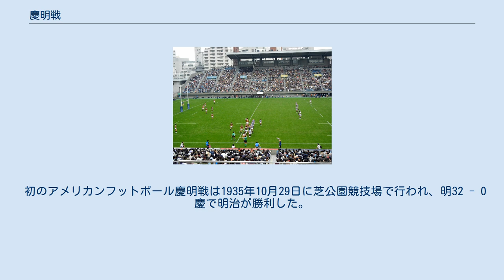慶明戦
慶明戦（けいめいせん）または明慶戦（めいけいせん）は、慶應義塾大学と明治大学の間で行われるスポーツ分野での対校戦である。
 野球は東京六大学野球連盟における慶應対明治の試合を指す。
 明大野球部が1910年に誕生したとき、これをサポートしたのは慶應OB佐竹官二であった。
佐竹の縁で慶應野球部がたびたびコーチに訪れ、1914年に早慶明（慶應側の呼称は慶早明） リーグ結成。
 ラグビー慶明戦 ラグビーは関東大学ラグビー対抗戦グループにおける慶應対明治の試合を指す、毎年11月の第1日曜日もしくは11月3日に秩父宮ラグビー場にて開催される（早明戦、早慶戦と異なり、他カードと同日、同会場で組まれる）。
また、3月に行われる「全早慶明三大学対抗戦」においても、現役・OB混成チームによる「全慶應対全明治」の試合が行われる。
 通算成績は（対抗戦）明治の49勝34敗3分、（大学選手権）明治の5勝1敗1分。
 早慶戦と比べると知名度や集客力は欠けるが、毎年競った激しい試合となることが多い。
またテレビ中継は地上波ではTVKテレビ（録画が中心）のみ。
 1985年度の大学選手権では決勝で対戦した。
激しい雨の中、12-12の引き分けとなり両校優勝となった。
 ボクシング慶明戦（日本初の大学対抗ボクシング試合） は1927年6月25日に青山会館で行われ、5 - 5で引き分けた。
 初のアメリカンフットボール慶明戦は1935年10月29日に芝公園競技場で行われ、明32 - 0慶で明治が勝利した。